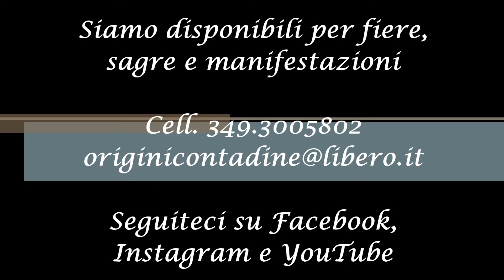Gruppo di rievocazione storica Origini Contadine - Gli antichi mestieri contadini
Il Gruppo di rievocazione storica Origini Contadine di Terrassa Padovana (PD) presenta "Gli antichi mestieri contadini del primo Novecento": un viaggio tra i saperi e  le materie prime che una volta, comunemente, venivano lavorate dai contadini nelle loro abitazioni, di casa in casa o nelle prime botteghe artigiane che nascevano in paese.
Tra le tante attività lo stiro col ferro pieno e col ferro con le braci, il ricamo, il tombolo, la rete, la filatura, le spazzole di saggina, i cesti, gli oggetti in legno, l'impagliatura delle sedie, gli zoccoli, le "sgalmare" e molti altre curiosità!
Seguiteci su Facebook ed Instagram!!!